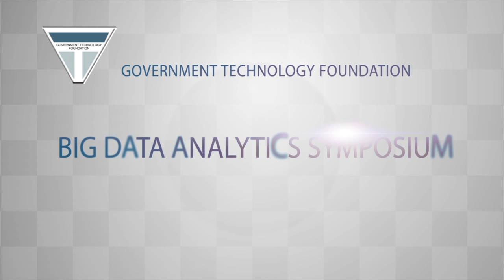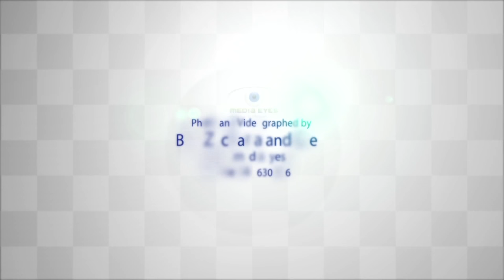GTF BigDataAnalyticsSymposium Hon Robert Steele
GTF Big Data Analytics Symposium Welcome Note
Honorable Robert Steele, Cook County Commissioner

Cook County Comissioner, Robert Steele plans to be educated and learn from the professionals in the technology industry. He envisions  technology companies  to work with schools to inspire young kids to work in the field of technology in the future. He shared, he recommends to have a partnership between the GTF and the CPS to bring more Stem schools during the GTF Big Data Symposium.